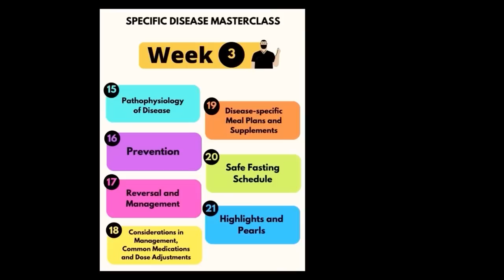SUCCESSFUL FASTING IN THE MORNING: 3 OPTIONS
IMPORTANT REMINDERS:
1. This is best maximized by learned LCF practitioners like the ones who have been practicing it for at least 3 months, have watched our YT videos, read books on LCF or have finished at least our 14-Day Masterclass.
2. Management may be limited by various factors including the completeness of data provided, lack of face-to-face interaction and physical examination.
3. Certain conditions might need further work-up and evaluation after this TeleMed booking.